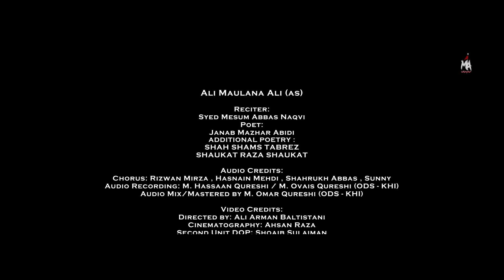ALI MAULANA ALI | Mesum Abbas | Nohay 2023 / Muharram 1445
"ALI MAULANA ALI" - Mesum Abbas Nohay 2023

‎علی مولانا علی

Listen to the latest noha of Muharram 2023 by Mesum Abbas. This is a Hazrat Ali e Murtaza Noha by Mesum Abbas. Penned by Mazhar Abidi and recited by Syed Mesum Abbas Naqvi.

Noha Credits:
👉Title Noha: Ali Maulana Ali
👉Reciter: Mesum Abbas
👉Poet: Janab Mazhar Abidi
👉 Additional Poetry: Shah Shams Tabrez (ra), Janab Shaukat Raza Shaukat
Audio Credits:
👉Composition: Mesum Abbas - Mazhar Abidi
👉Chorus: Rizwan Mirza - Hasnain Mehdi - Sunny - Shahrukh
👉Audio Recording by M. Hassaan Qureshi / M. Ovais Qureshi (ODS - KHI)
👉Audio Mix/Mastered by M. Omar Qureshi (ODS - KHI)

Video Credits:
👉Director: Ali Arman Baltistani
👉 Cinematography: Ahsan Raza
👉2nd Unit DOP: Shoaib Suleman
👉Camera Operator: Sarib Shah
👉Art Director: Ally Jafri
👉Edit: TNA Records
👉SEO Management / Coordinator / Cover Design: Yawer Abbas Damani (YAD Graphics)
👉 Social Media Management: Mussaib Sajjad (Bangalore-IND)
👉 English Translation: Ahmed Virani  (USA)
👉Sarparast: Syed Baqar Naqvi (President: Imambargah Dar e Hussain - New Jersey, USA)
👉Shot on RED & ARRI ALEXA

Taaro'n Ne Abhi Ankh Na Kholi'n Thi Ali Tha
Na Aman Ka Paigham Na Holi Thi Ali Tha
Data Tha Duaien Thi Na Jholi Thi Ali Tha
Khaliq Ki Zaban Kun Bhi Na Boli Thi Ali Tha

Ali Mualana Ali

Toote Dilo'n Ki Sada
Ali Mualana Ali
Taaj e Wilayet Tera
Ali Mualana Ali
Tu Hijaab e Kibriya
Ali Mualana Ali
Haq Ne Kiya Faisla
Ali Mualana Ali
Jaan Sheh Dusra

Ali Mualana Ali

Anghusti Pe Darwaza Khyber Ko Utahle
Jo Dobte Suraj Ko Ishare Se Bulale
Tufaan Ka Rukh Phair Dai Mushkil Se Nikale
Jab Chahe Jahan Chahe Jise Chahe Bacha Le
Kul Emaan Hai Tu
Rab Ki Pehchan Hai Tu
Deen Ki Jaan Hai Tu

Teri Jo Fazilat Hai Woh Afsana Nahi Hai
Munkir Hai Jise Teri Taraf Ana Nahi Hai
Juz Zaar e Muhammad Koi Pehchana Nahi Hai
Dunya Ne Tujhe Mana Magar Jana Nahi Hai
Yeh Tera Jah o Hasham
Sahib e Taig o Alam
Hai Sab Tera Sab Pe Karam

Tu Sab Se Bari Khaliq e Akbar Ki Nishani
Na Uska Hai Sani Na Tera Koi Sani
Kehte Hain Yeh Quran Ke Tafseer o Mani
Dunya Ne Abhi Teri Haqeeqat Nahi Jani
Ayatullah Bhi Tu
Wajhullah Bhi Tu
Asadullah Bhi Tu

Hum Tere Muqalid Hai Tu Hi Rehbar e Azam
Hai Noor Tera Noor Khuda Wand Do Aalam
Ek Bhai Muhammad Hai Tera Noor e Mujassam
Jhutlaye Meri Baat Ko Kis Main Hai Bhala Dam
Hai Tu Hi Aalaa Nasb
Sher Haq Tera Laqab
Keh Rahe Hai Yahi Sab

Doobte Suraj Ne Kaha
Chand Sitaron Ne Kaha
Lal Qalandar Ne Kaha
Tere Liye Hamd o Sana

Na Nooh Thay Na Un Ka Safina Tha Ali Tha
Yasrab Tha Na Makka Na Madina Tha Ali Tha
Abid Na Ibadat Ka Qareena Tha Ali Tha
Jis Waqt Yeh Marna Tha Na Jeena Tha Na Ali Tha

Taskeen e Dil o Jaan To Ibadat Se Mile Gi
Tasdeeq Ibadat Ko Muwaddat Se Mile Gi
Sajdo'n Ko Sand Teri Wilayat Se Mile Gi
Tauheed Hamain Teri Muhabbat Se Mile Gi
Jo Tujhe Maane Khuda
Woh Bhi Munkir Hai Tera
Yeh Aqeeda Hai Mera

Parhta Hai Teri Shaan Main Quran Qaseede
Alhamd Se Walnaas Talak Hai Tere Charche
Quran Ki Tilawat Se Khule Raaz Ye Saare
Wlfjr Bhi Wallail Bhi Walshams Bhi Tu Hai
Aql Main Ata Nahi
Qalb Se Jata Nahi
Kiya Hai Samajh Ata Nahi

Juz Tere Kiya Jis Ne Saloni Ka Yeh Daawa
Jo Pochna Chaho Ge Jawab Uska Milega
Hathon Ki Hateli Ki Tarah Se Hai Yeh Dunya
Main Hota Tere Door Main Tu Poch Hi Leta
Kun Faya Kun Ka Safar
Yeh Sitaro Ka Nagr
Kiya Hai Yeh Shams o Qamar

Ummat Ne Tere Baad Yateemo Ko Sataya
Mola Teri Aulaad Ko Hai Khoon Rulaya
Ek Piyase Musafir Ka Lahu Ban Main Bahaya
Zainab Ki Rida Loot Ke Khaimo Ko Jalaya
Roti Thi Karb o Bala
Aaye Sher e Khuda
Lut Gai Ale Aba

Jab Sham e Ghareeba'n Ki Rida Dasht Pe Chai
Ghazi Ki Behan Ranj o Masaib Ki Satai
Ek Tota Huwa Neza Liye Pehre Pe Aai
Hathon Se Jigr Tham Tham Ke Daiti Thi Duhai
Cheen Gai Meri Rida
Bhai Bhi Qatl Huwa
Aaye Karbabola

Kehte Hai Zamane Se Yahi Mesum o Mazhar
Hum Haider e Karrar Ki Dehleez Ke Naukar
Rehti Hai Hama Waqt Sada Ek Ke Labo'n Par
Is Dr Se Bara Saare Zamane Main Nahi Dar
Malik e Kono Makaa;n
Saat Pardo'n Mai Niha
Hai Aqeedat Ki Azaan

Janum Fida e Haideri Ya Ali - Janum Ya Ali - Ya Ali Madad - Janum Ali